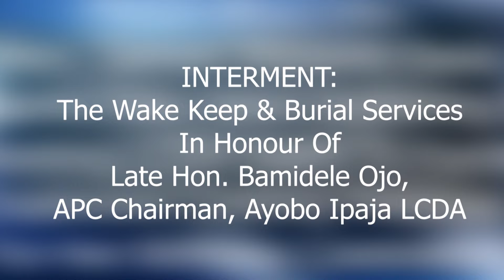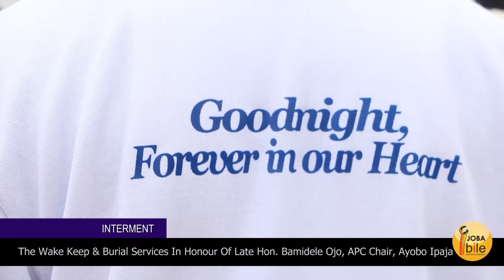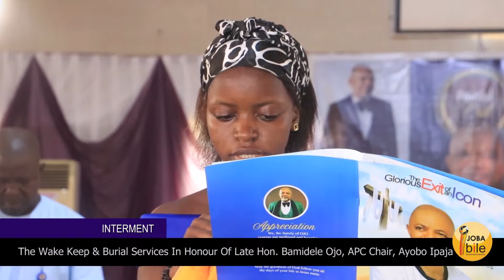THE WAKE-KEEP & BURIAL SERVICES IN HONOUR OF LATE BAMIDELE OJO APC CHAIRMAN, AYOBO IPAJA LCDA.